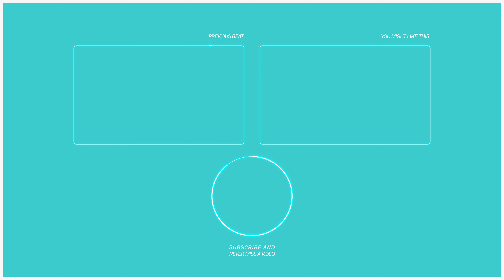SCARLXRD Type Beat ~ 'The Purge' [prod. Deemax] | Hard Aggressive Trap Beat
✸ BUY 2 GET 1 FREE SALE ALWAYS ON ✸

🔎 Beat Facts

• Title: The Purge
• BPM: 100
• Any uncleared samples? → No